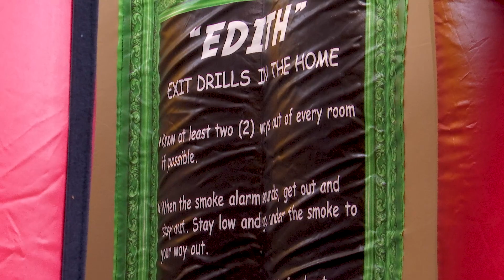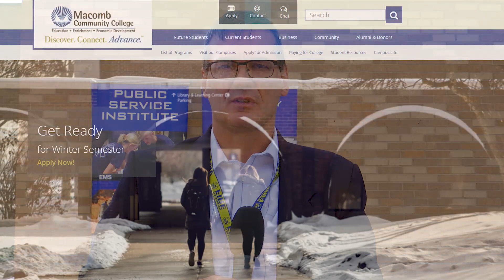Clinton Currents: Becoming a Firefighter or EMT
Clintondale Community Schools; along with the Clinton Township Fire Department, Clinton Township Police Department, MedStar Ambulance, Macomb Community College, and Clinton Township Trustee Mike Keys; hosted an event to introduce students to possible Firefighter or EMT career choices.